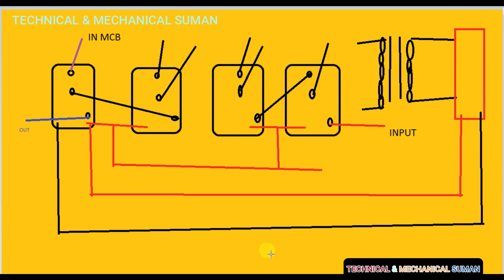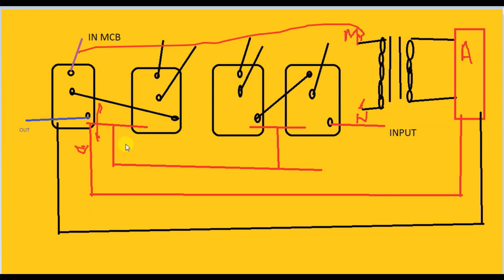High cut आपके घर का हजारों का सामान जलने से बचा सकता है|stabilizerमें लगाओ stabilize or बिजली बचाओ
(1) HOW TO MAKE STABILIZER
(2)HOW TO MAKE AUTOMATIC STABILIZER
(3)HOW TO MAKE TRANSFOMER
(4)HOW TO MAKE 90TO440 VOLT AUTOMATIC STABILIZER
(5)HOW TO MAKE 90TO440 VOLT AUTOMATIC STABILIZER TRANSFOMER
(6)HOW TO MAKE 90TO440 VOLT  STABILIZER TRANSFOMER
(7)HOW TO MAKE 90TO440 VOLT AUTOMATIC  TRANSFOMER
(8)AUTOMATIC STABILIZER DATA
(9)440 VOLT TRANSFOMER DATA
(10) AUTOMATIC STABILIZER TRANSFOMER DIGRAM
(11)440 VOLTAGEAUTOMATIC STABILIZER TRANSFOMER DIGRAM
(12) 140 TO440 VOLTAGEAUTOMATIC STABILIZER TRANSFOMER DIGRAM

(21) HOW TO MAKE STABILIZER IN HINDI
(22)HOW TO MAKE AUTOMATIC STABILIZER IN HINDI
(13)HOW TO MAKE TRANSFOMER IN HINDI
(14)HOW TO MAKE 90TO440 VOLT AUTOMATIC STABILIZER IN HINDI
(15)HOW TO MAKE 90TO440 VOLT AUTOMATIC STABILIZER TRANSFOMER IN HINDI
(16)HOW TO MAKE 90TO440 VOLT  STABILIZER TRANSFOMER IN HINDI
(17)HOW TO MAKE 90TO440 VOLT AUTOMATIC  TRANSFOMER IN HINDI
(18)AUTOMATIC STABILIZER DATA IN HINDI
(19)440 VOLT TRANSFOMER DATA IN HINDI
(20) AUTOMATIC STABILIZER TRANSFOMER DIGRAM IN HINDI
(23)440 VOLTAGEAUTOMATIC STABILIZER TRANSFOMER DIGRAM IN HINDI
(24) 140 TO440 VOLTAGEAUTOMATIC STABILIZER TRANSFOMER DIGRAM IN HIND
(25)transformer data kaise nikale
(26)transformer winding tutorial
(27)howtomaketransformer
(28)how to make step up transformer
(29)step down transformer winding
(30)transformer winding calculation
(31)transformer winding connection types
(32)automatic stabilizer
(34)5 relay stabilizer circuit diagram
(35)4 relay stabilizer circuit diagram
(36)automatic stabilizer circuit diagram
(37)double_phase_voltage_stabilizer
(38)90volt_to_440volt
(39)stabilizer circuit
(40)stabilizer connection

90 to 440 volt 15 kva transformer data & winding सीखे आसानी से step by step in hindi

   about...